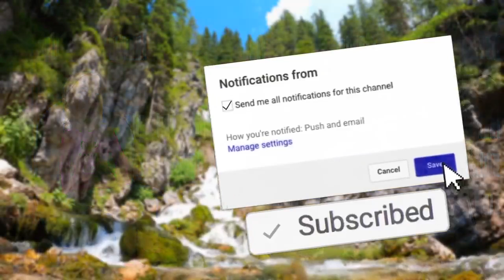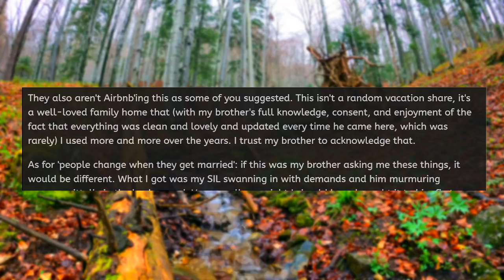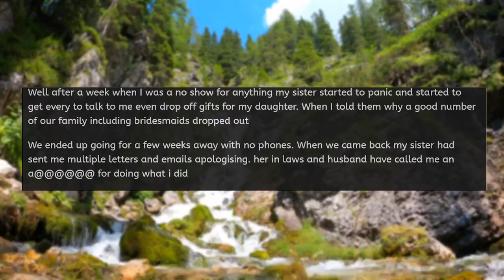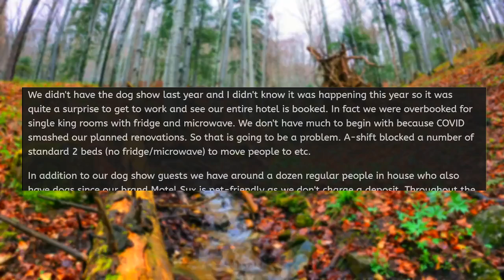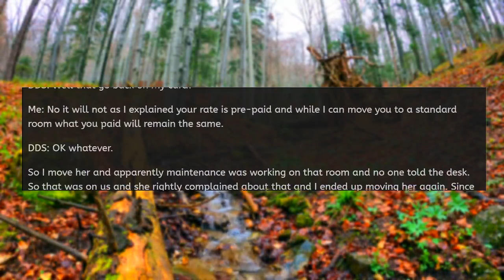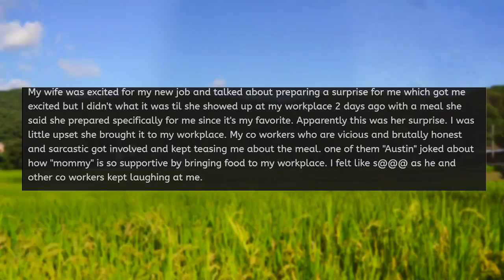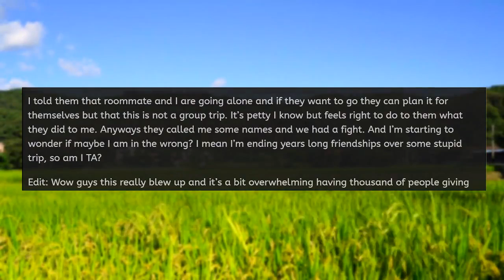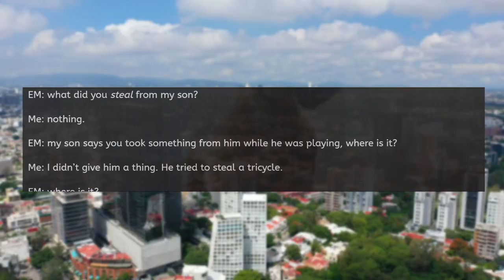Karen TAKES OVER my Beach House! - Reddit Stories Podcast